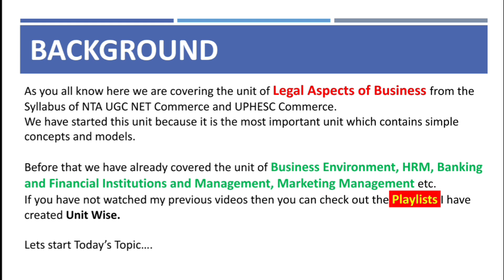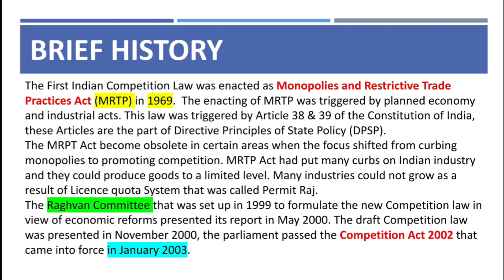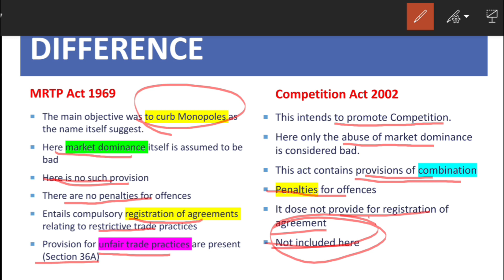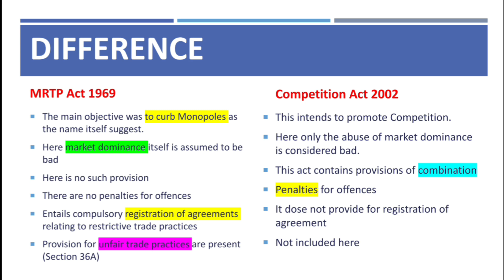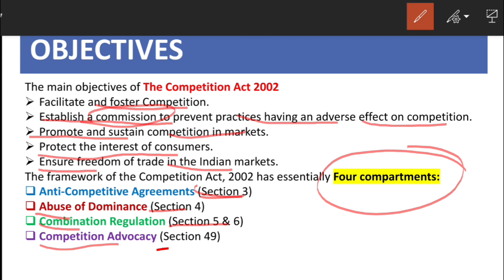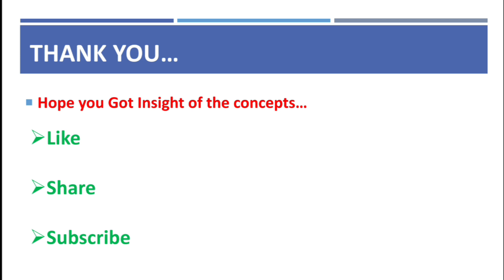The Competition Act 2002 | MRTP Act 1969 | Objectives & Main Provisions of Conpetition Law | UGC NET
The Competition Act 2002 | MRTP Act 1969 | Objectives & Main Provisions of Conpetition Law | UGC NET Commerce and UPHESC ASSISTANT Professor commerce

In this video we discussed the Competition Act 2002 and Monopolies and Restrictive Trade Practices Act 1969 briefly and the difference between the two.

Chapters:
00:00 Introduction
00:53 MRTP Act 1969
05:32 Competition Act 2002
06:16 Difference between MRTP Act & Competition Act
09:10 Objectives of Competition Act 2002
10:26 Framework of Competition Act
12:13 Competition Commission of India (CCI)
12:45 Functions of CCI
14:32 Farewell

Social media Links:

Shabd Saran📝UGC NET COMMERCE
NTA UGC NET, Commerce and Management, Education.

Voiceover By
Shabd Saran Agnihotri
Teacher
Part-time Accountant
Full-time Learner
Blogger